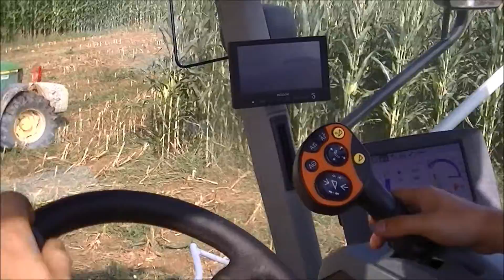Trinciato Mais 2014. Claas Jaguar 870 + Kemper 445. John Deere 6170M, 6310 e Kubota M128X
Trinciato Mais 2014 con una trincia Claas Jaguar 870 ed una testata Kemper 445 da 6 file. La trincia è un modello nuovo dell' anno 2014 ed è alla sua seconda campagna; l' avevo già filmata verso giugno quando era impiegata a trinciare il triticale.
Il trinciato è destinato ad un Biogas, quello di Suno(NO).
Nel trasporto sono impiegati:
John Deere 6170M + Vaia 2 assi
John Deere 6310 + Vaia 2 assi
Kubota M128X + Crosetto 2 assi
In trincea a schiacciare il trinciato è impiegato un Claas Arion 540,  appena arrivato in azienda, con una lama frontale da 3 metri.
Ringrazio Alessandro, alla guida della trincia, per la disponibilità e il giro a bordo.